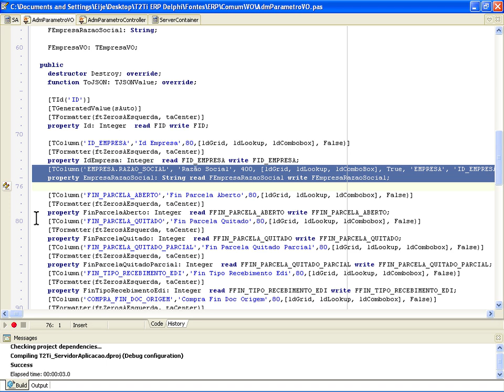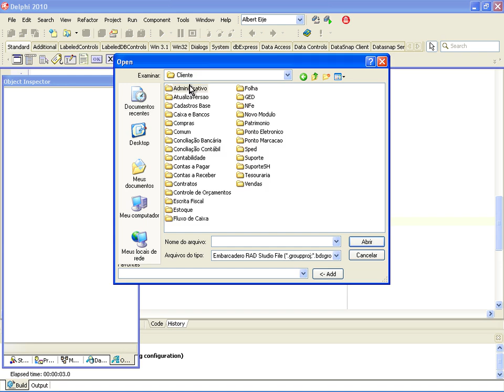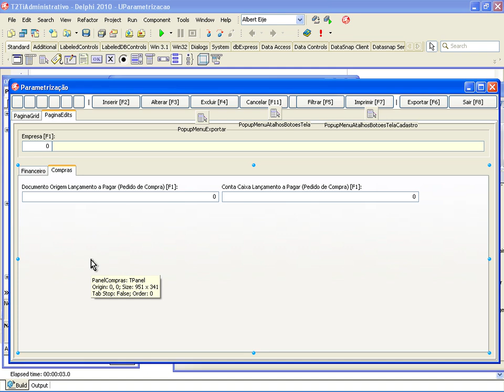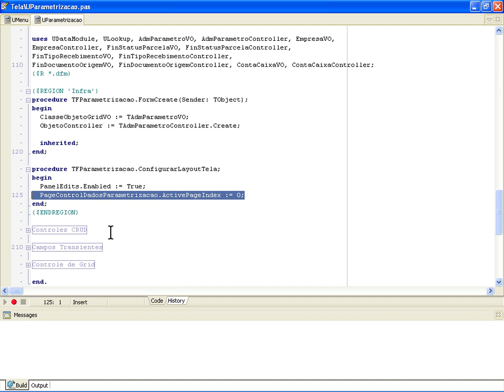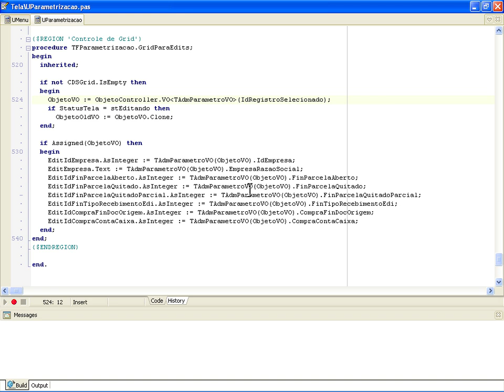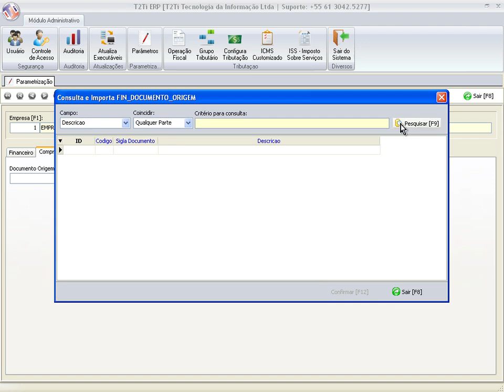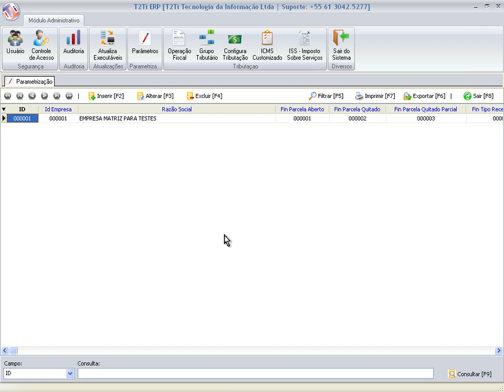T2Ti ERP - Delphi - Parametrização - Video Aula 08 - Cadastro da Parametrização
Essa é mais uma parte do módulo Administrativo do Projeto T2Ti ERP em Delphi. Nesse módulo abordaremos a Parametrização do Sistema.

Seguem os objetivos:

-Compreender a tabela dos parâmetros;

-Resolver os To-Dos dos módulos que aguardavam a tabela de parâmetros;

-Desenvolver o cadastro da parametrização.

Este curso faz parte do Projeto T2Ti ERP. É necessário estar inscrito e acompanhando o projeto para compreender totalmenteo conteúdo do curso.

Video Aula 08 - Cadastro da Parametrização
Desenvolvimento da janela Cadastro da Parametrização, utilizada pelo Administrador do Sistema.